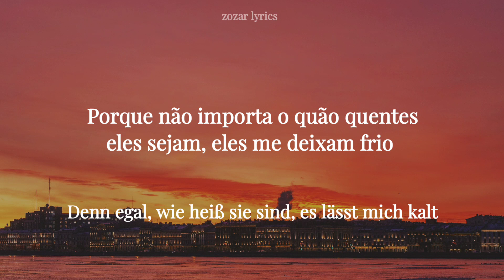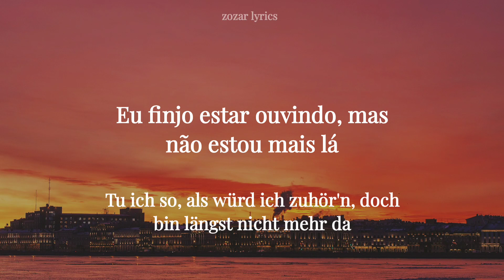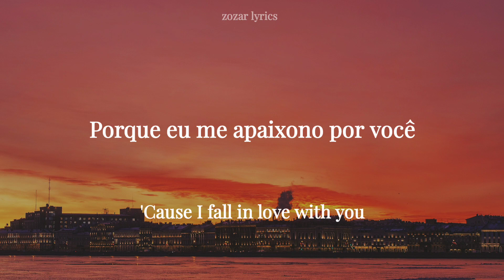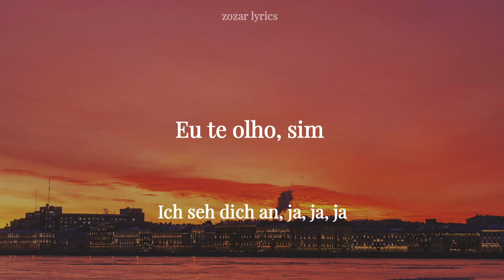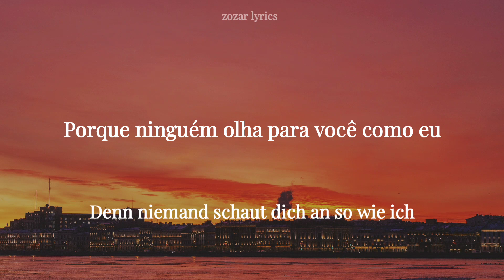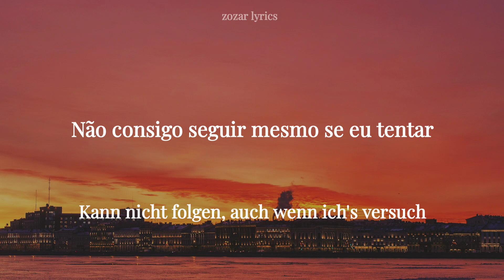fallin - cro (legendado português e alemão)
Fallin - Cro

Letra:

Oh sim sim sim sim

O mundo inteiro está paralisado
Die ganze Welt liegt lahm

Anjos vêm e chamam meu nome
Engel komm'n und rufen meinen Nam'n

Mas, amor, deixe-se se apaixonar ("cair" também, mas não é o caso)
Doch Baby, lass dich fall'n

Porque não importa o quão quentes eles sejam, isso me deixa frio
Denn egal, wie heiß sie sind, es lässt mich kalt

Porque ninguém me olha como ela
Denn niemand sieht mich an wie sie

Amor, você é minha coisinha linda
Baby, du bist mein P. Y. T. (pretty young thing)

E enquanto você se apresenta e me diz algo
Und während du dich mir grad vorstellst und mir irgendetwas sagst

Eu finjo estar ouvindo, mas não estou mais lá
Tu ich so, als würd ich zuhör'n, doch bin längst nicht mehr da

Porque eu me apaixono por você
'Cause I fall in love with you

Me apaixono por você
Fall in love with you

Me apaixono por você (sim)
Fall in love with you (yeah)

Você pode ouvi-lo crepitar
Hörst du es knistern?

Você me olha
Du siehst mich an

Eu olho para você, sim, sim, sim
Ich seh dich an, ja, ja, ja

Deixe a luz acesa, não seja tímida
Lässt das Licht an, sind nicht schüchtern

Eu só quero um pouco de amor
Ich will nur ein bisschen Love

Uh, amor, venha vamos dançar
Uh, Baby, komm, wir tanzen

Diga-me, você também sente que algo está começando aqui?
Sag mal, fühlst du auch, dass hier was anfängt?

Porque ninguém olha para você como eu
Denn niemand schaut dich an so wie ich

Meu apartamento não esquenta sem você
Meine Wohnung wird nicht warm ohne dich

Eu saio, vou a festas, mas me sinto sozinho lá
Ich geh raus, ich häng auf Partys, doch fühl mich allein dort

Tenho ideias estúpidas, nunca mais quero ir se não vier para casa comigo
Komm auf dumme Ideen, will nie wieder geh'n, wenn du nicht mit heimkommst

Porque eu me apaixonei por você

Me apaixono por...
Fall in love with-

Eu vejo você falando, mas não estou ouvindo
Seh dich reden, doch ich hör nicht zu

Não consigo seguir mesmo se eu tentar
Kann nicht folgen, auch wenn ich's versuch

Não sei o que estou dizendo e o que estou fazendo
Weiß nicht, was ich sag und was ich tu

Denn ich fall in love with you

Me apaixono por você (oh sim, sim, sim)
Fall in love with you (oh yeah, yeah, yeah)

Me apaixono por você (oh sim, sim, sim, sim, sim)
Fall in love with you (oh yeah, yeah, yeah, yeah, yeah)